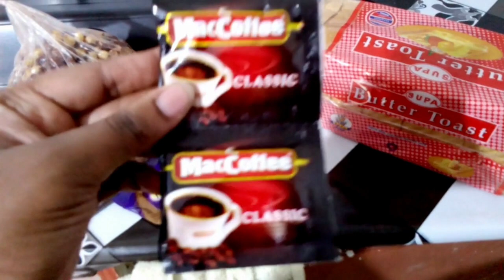Life Lately || Dealing With Life || Cleaning Motivation & More || Simple Living Vlogs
Hey guys, welcome to another vlog. I hope you enjoy it. Thank you so much to the new subscribers welcome to the fam!!

Track 1: Breathe Slow
Musician: Rook1e

Track 2: Lie Next To You